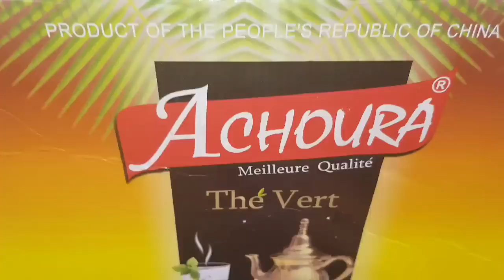CLABA - THÉ ACHOURA partie 9 (2018)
CLABA - THÉ ACHOURA partie 9 - 19/1/2018